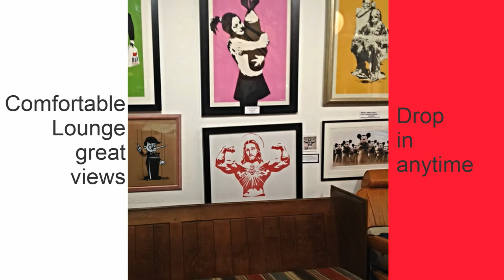The Barber Lounge